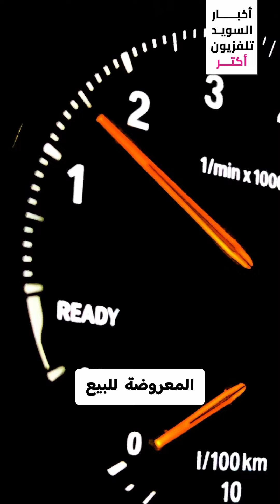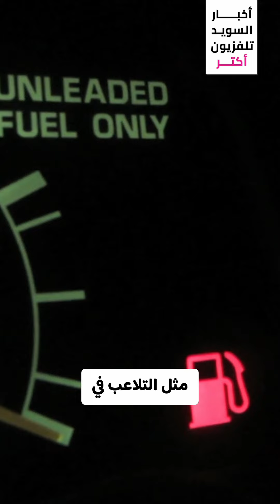تحذير عند شراء سيارة.. تلاعب في عدادات المسافات